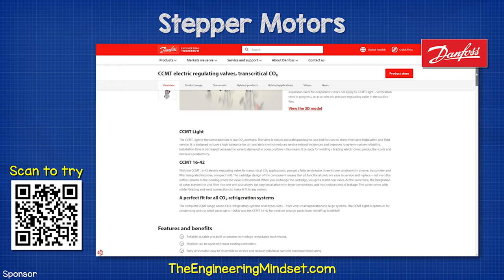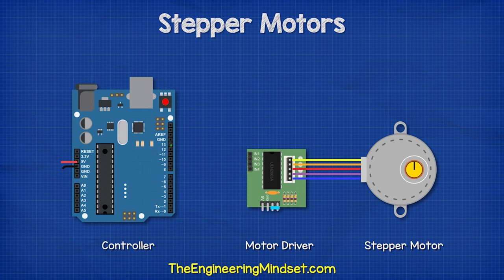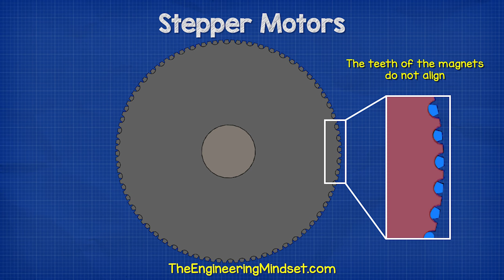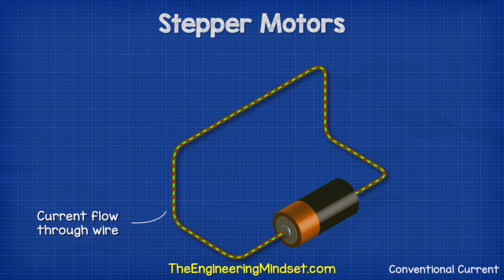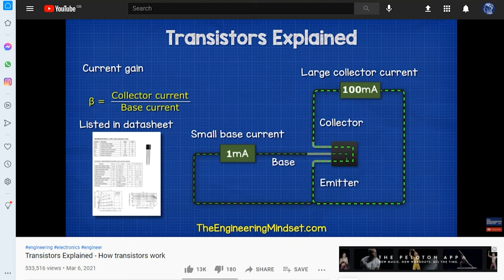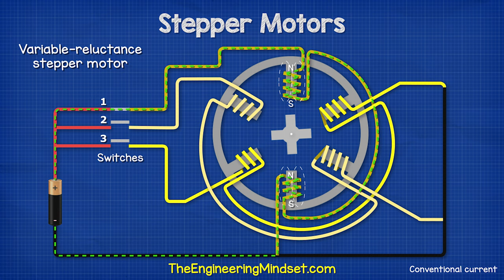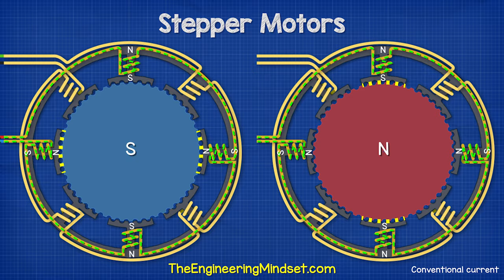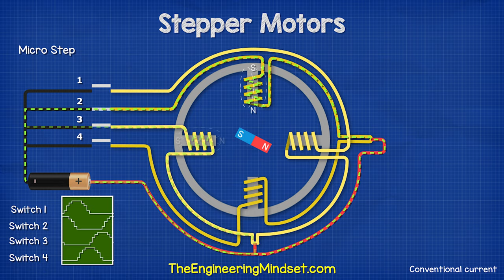Stepper Motors अँग्रेजी संस्करण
How electric motors work, stepper motors explained. Learn how they work and why they are used from the basics.

 electric motor कैसे काम करती है, stepper motor की पूरी जानकारी। शुरुआत से सीखें कि वे
कैसे काम करते हैं और उनका प्रयोग क्यों किया जाता है। मुख्य पुर्जों के बारे में सीखें, यह कैसे काम करता है, controller, driver, stepper motor के प्रकार, step क्या है, hybrid stepper motor, permanent magnet stepper motor, variable reluctance stepper motor, stepper motors को नियंत्रित कैसे करें, wave drive, full step, half step, micro step

⚠️ The Danfoss CCMT Light valve is a highly reliable electric pressure regulating valve optimized for transcritical CO₂ refrigeration
⚠️ Danfoss CCMT लाइट वाल्व ट्रांसक्रिटिकल CO₂ रेफ्रिजरेशन के लिए ऑप्टिमाइज़ इलेक्ट्रिक प्रेशर रेगुलेटिंग वाल्व है।